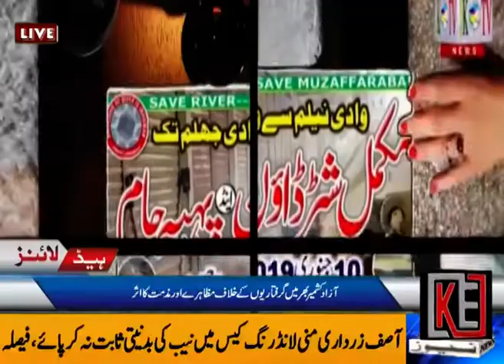HEADLINE KE NEWS 18 06 2019